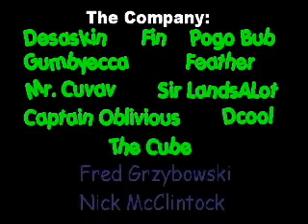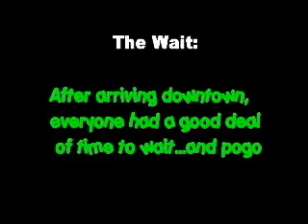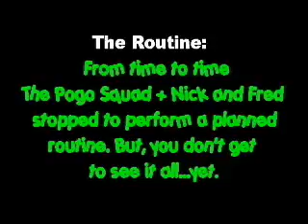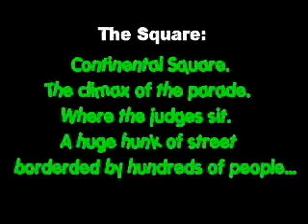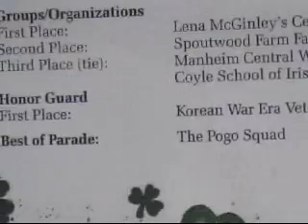The Pogo Squad in the St. Patrick's Day Parade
The Pogo Spot with Fred and Nick wins the St. Patricks Day Parade! Check it out. And also XPogo.com